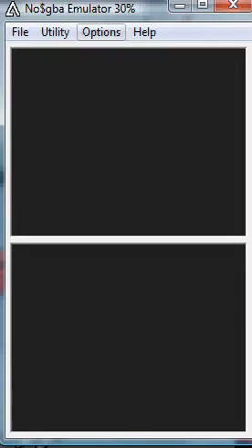guida pokemon white parte 17:la maestosa città 3d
EDIT:In questa parte attraverseremo il ponte e arriveremo nella favolosa città 3d.la palestra sarà chiusa!
x chiunque volesse commentare una parte della guida con me mi contatti x messaggio privato!

EMUALTORE:No$gba
REGISTRATORE.Camstudio